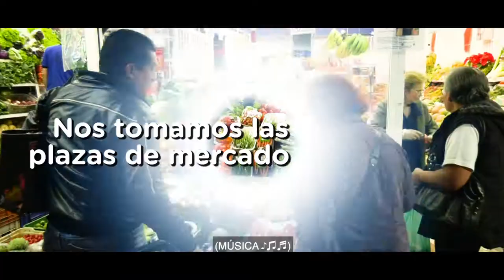Plazatón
Nos tomamos las plazas de mercado junto a la Superintendencia de Industria y Comercio en la Plazatón haremos sensibilización a los comerciantes y compradores sobre las balanzas, un elemento fundamental en este tipo de comercio.